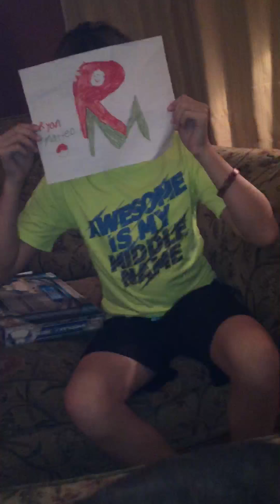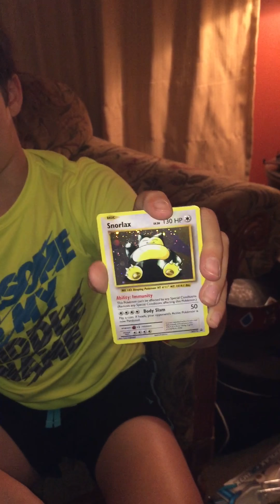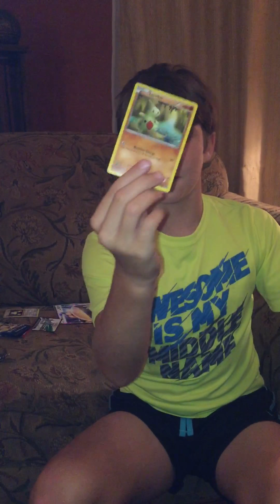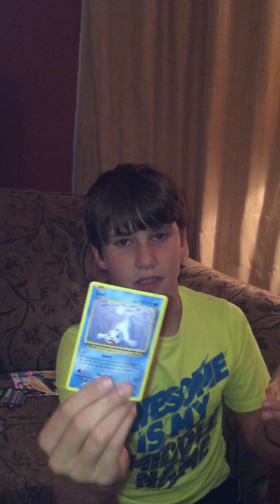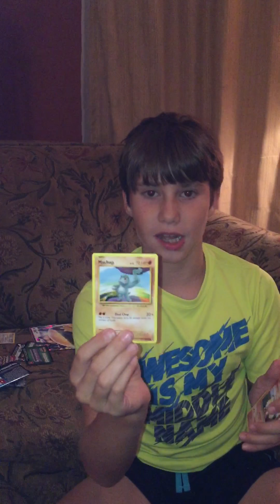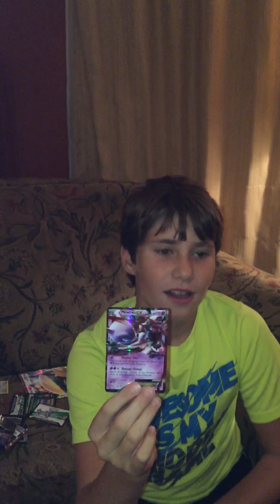Opening the Best Snorlax Gx Box Ever!!!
This is a very good box to get. I now want to buy a second.